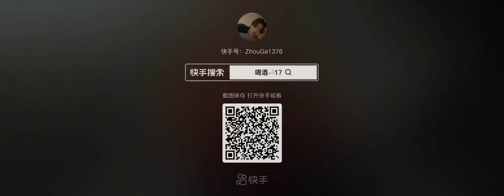Amdo Tibetan Movie 2023